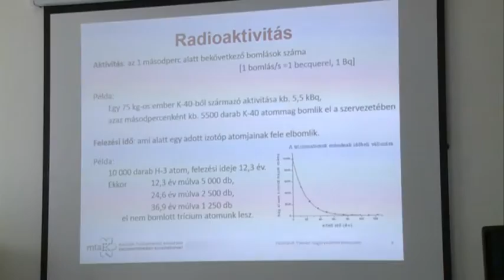Űrdozimetria és radióaktív hulladékkezelés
A sugárzás típusai, egészségügyi hatása, és a radióaktív hulladékok környezettudatos tárolás. Többek közt ezekről is hallhattak a diákok azon a rendhagyó dupla fizikaórán, amit az ökopontban tartottak középiskolásoknak.